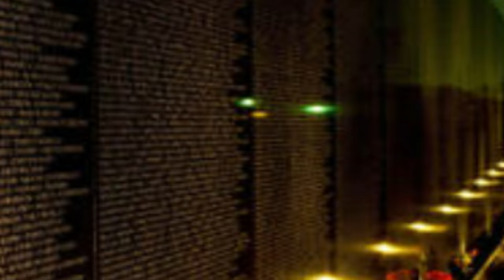Memorial Day 2022